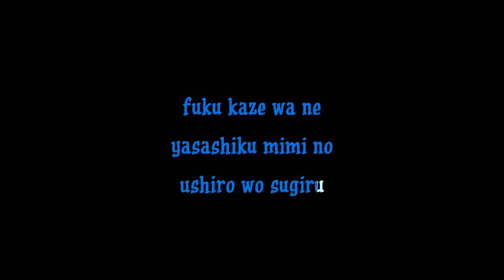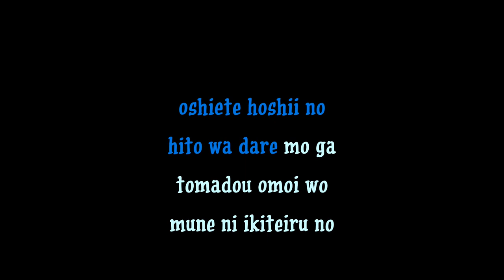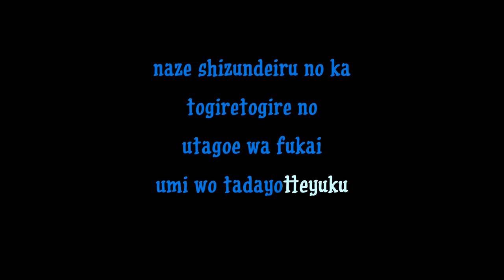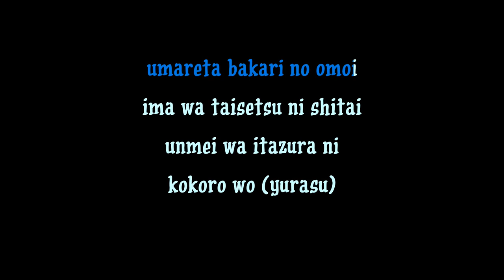Lunar: Silver Star Story (Kyoko Hikami)- Wind's Nocturne (Boat Song) [Karaoke] (Romaji)